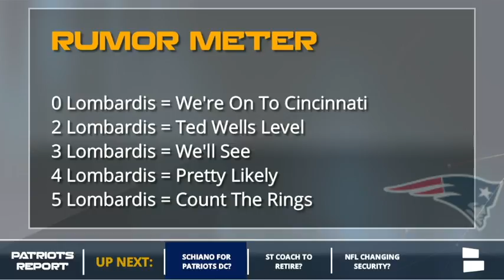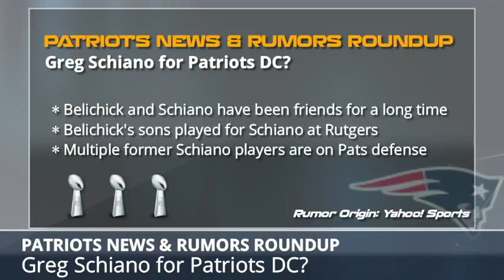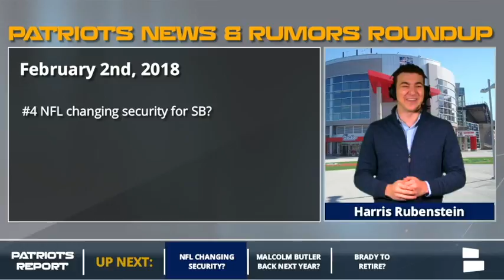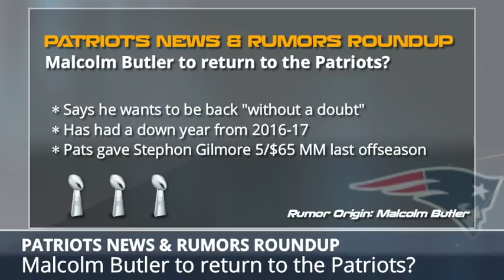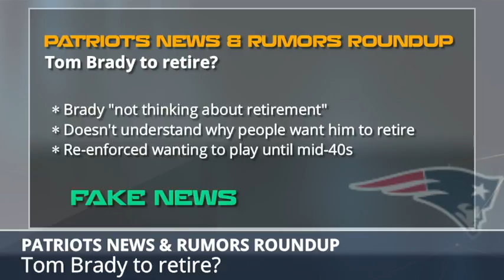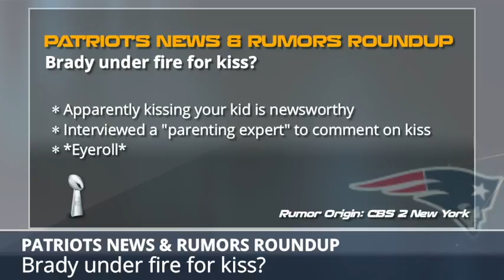New England Patriots Rumors: Latest On Rob Gronkowski, Tom Brady, and Greg Schiano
There are plenty of news and rumors to sort through as the Patriots prepare to take on the Philadelphia Eagles in Super Bowl LII. Harris breaks down Gronk being cleared to play, the Patriots looking at Greg Schiano as their next DC and the ridiculous story-line about Tom Brady kissing his son.

In this edition of the Patriots Report, host Harris Rubenstein gives you the top news and rumors from Super Bowl week.

Patriots Report can be watched LIVE on Facebook Live on the New England Patriots by Chat Sports

For all your NFL content, check out the NFL by Chat Sports Facebook